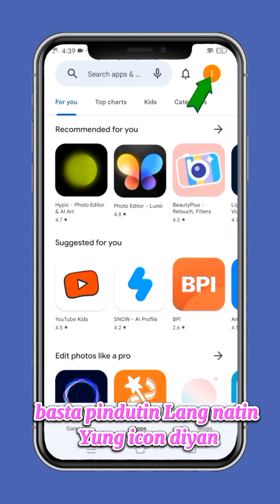Paano malalamang kung safe or may virus ang mga apps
Paano malalamang kung safe or may virus ang mga apps na nkainstall sa ating cellphone